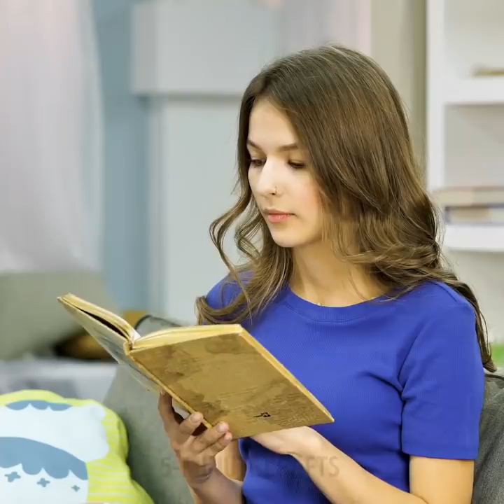20 CRAZY YET DELICIOUS HOMEMAID ICE CREAM HACKS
TIMESTAMPS:
00:40 Nutella ice cream
02:08 Ice cola
02:40 Black ice cream
05:02 Waffle cone
05:45 Delicious cold drinks